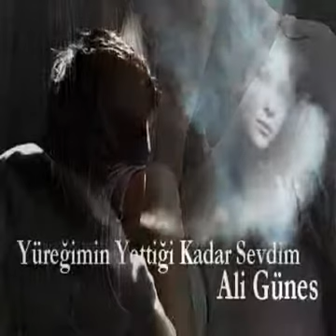Yüreğimin Yettiği Kadar Sevdim